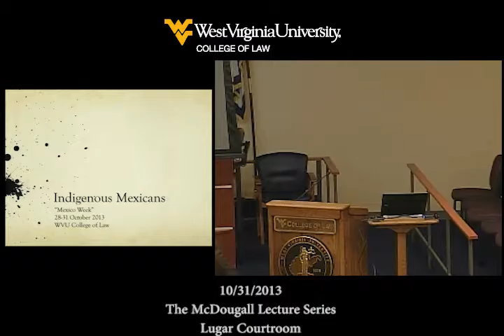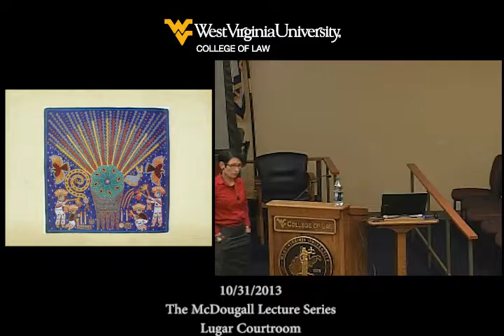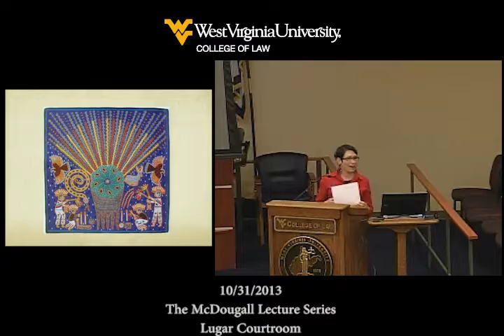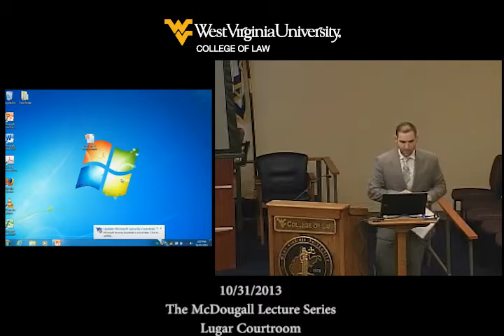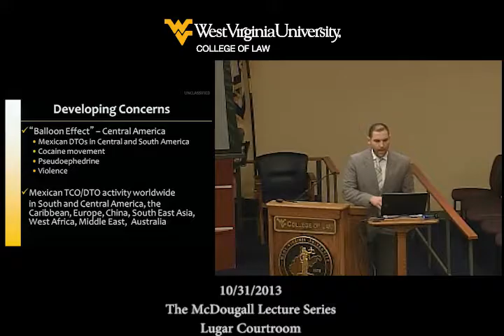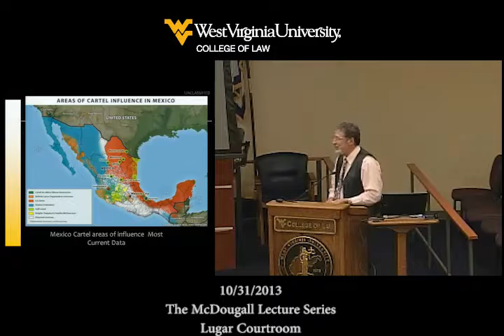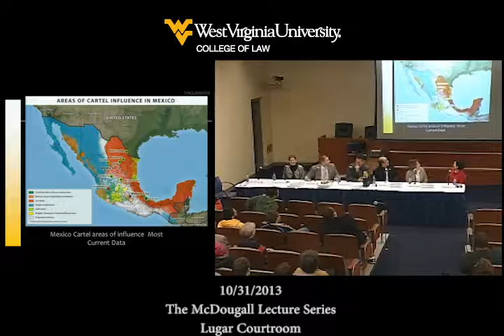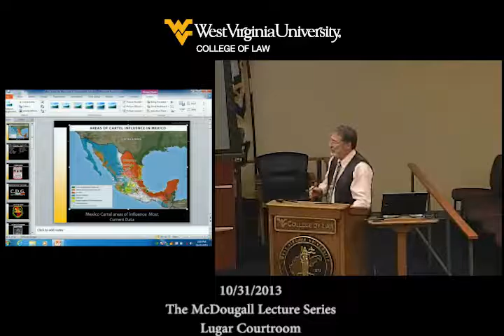McDougall Lecture Series - 10/31/2013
Meeting Mexico's Challenges in Law, Politics, and Social Policy

Guest Lecturers
Patricia Begné
Victor Mucino
Fernando Patron